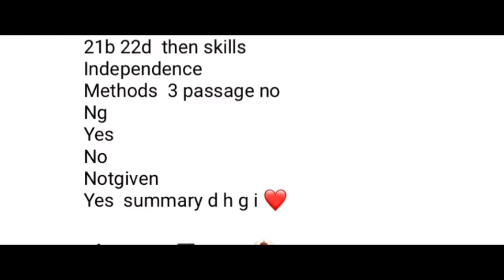8 october reading answers morning slot#trending